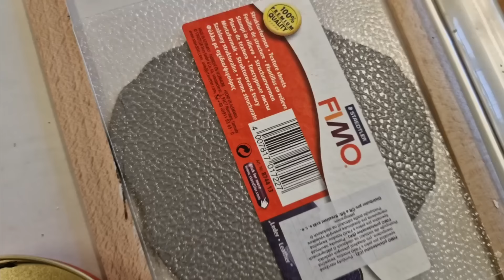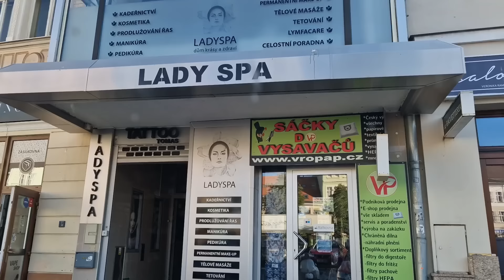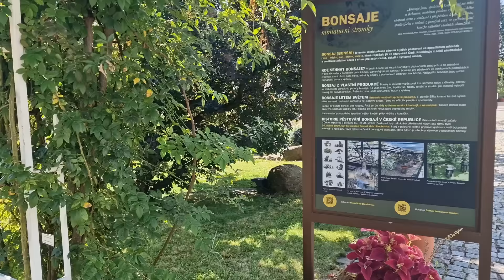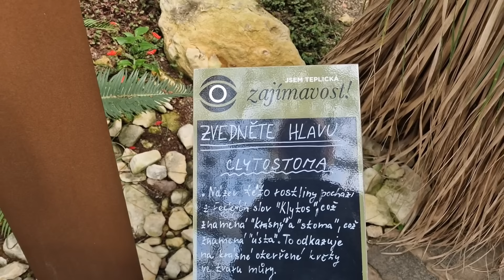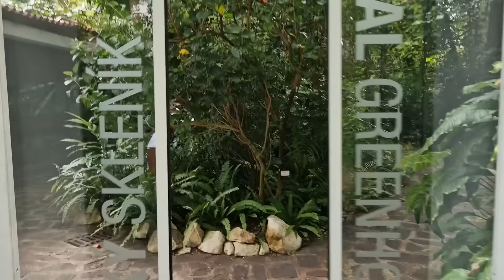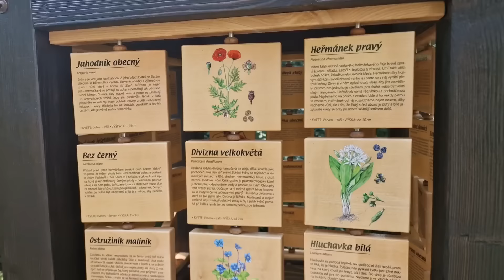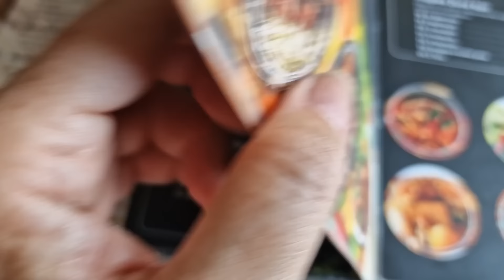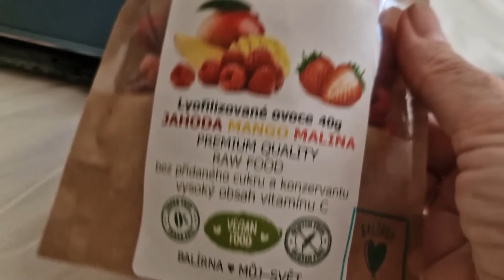Tvoříme, cvičíme, smějeme se a výletujeme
Ve vlogu 1060/24 budeme na Sebuzíně tvořit a také vás s sebou vezmeme na výlet do Teplic v Čechách - do botanické zahrady, na oběd a do lázeňského domu Beethoven.